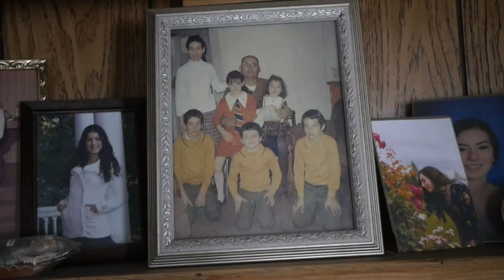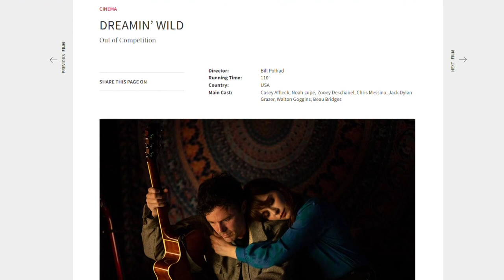Dreamin' Wild movie prepares for Venice Film Festival debut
Joe Emerson talks about the album 'Dreamin' Wild' that he made with his brother decades ago, that later became a hit and a big movie.